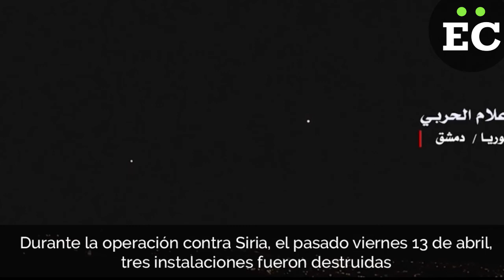Pentágono dice que ataque a Siria alcanzó sus objetivos y que no interceptaron sus misiles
El Departamento de Defensa de Estados Unidos aseguró este sábado, 14 de abril, que durante su ataque contra Siria alcanzó todos sus objetivos “con éxito”. También destacó que “ninguna” de las naves o misiles de la coalición formada por Estados Unidos, Francia y Reino Unido fue interceptado por las Fuerzas de Bachar Al Asad.